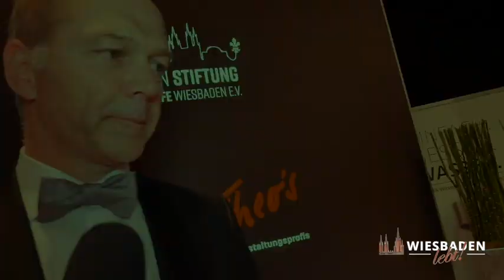Wiesbadener auf dem Ball des Sports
Dr. Gerhard Oberbayer, Andreas Steinbauer und Sven Gerich standen unserer Kollegin Svenja Kremer Rede und Antwort. Musik Gemafrei von frametraxx.de